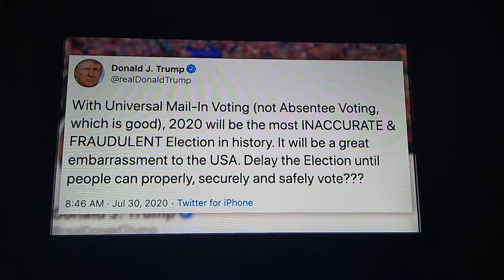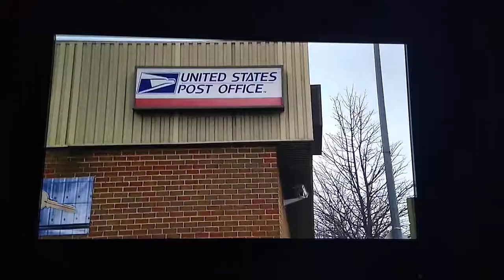TSI-TSI-KI FÉLIX Sexy Legs OutFit Despierta